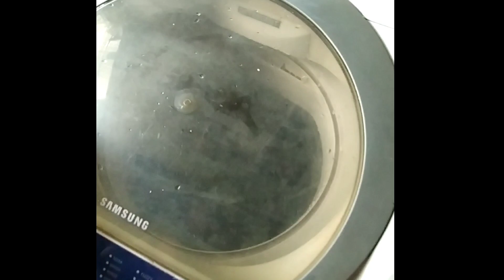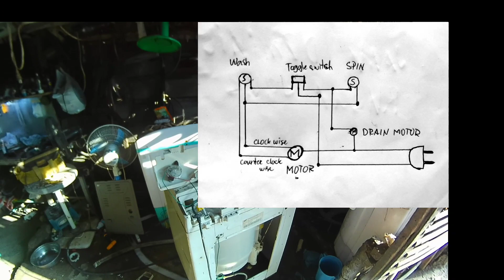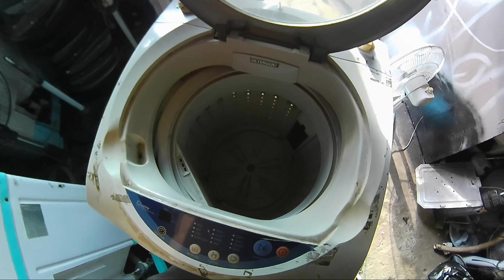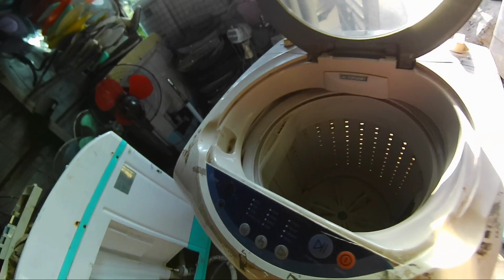How to convert fully automatic washing machine to semi automatic ?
Ang video ko na ito ay tungkol sa pag convert ko ng automatic washing to timer switch. Ipapaliwanag ko din kung pano sya gamitin.
Salamat po sa panunuod.. at pasubscribe n din po.. salamat.